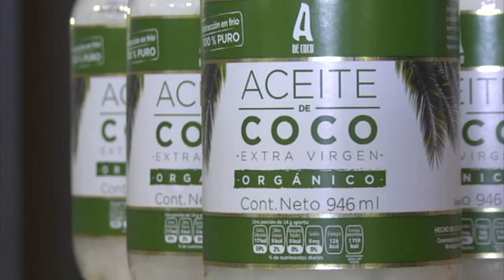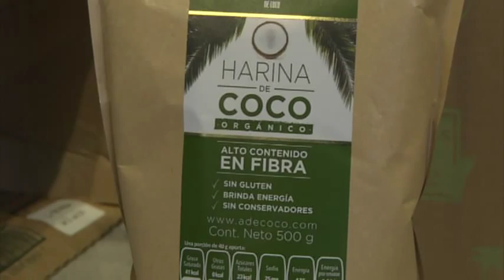Enverdeser A de Coco B2